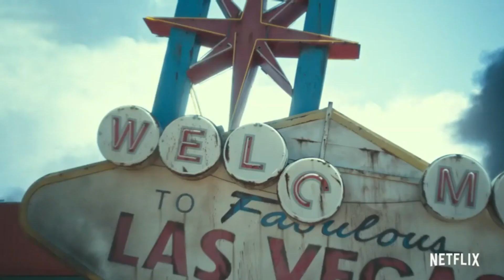ARMY OF THE DEAD NEW MOVIE 2021 HD TRAILER trailer video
is a 2021 American zombie heist film directed by Zack Snyder from a screenplay he co-wrote with Shay Hatten and Joby Harold, based on a story he also created. The film features an ensemble cast consisting of Dave Bautista, Ella Purnell, Omari Hardwick, Ana de la Reguera, Theo Rossi, Matthias Schweighöfer, Nora Arnezeder, Hiroyuki Sanada, Tig Notaro, Raúl Castillo, Huma Qureshi, and Garret Dillahunt. It follows a group of mercenaries who plan a Las Vegas casino heist amid a zombie apocalypse.

The project, originally from Warner Bros. Pictures, was announced in 2007 with Matthijs van Heijningen Jr. attached to direct. However, the film spent several years in development hell before Netflix acquired distribution rights in 2019. With a $70–90 million production budget and Snyder also serving as cinematographer, principal photography took place in Albuquerque, New Mexico and Atlantic City, New Jersey in mid-2019. The film underwent reshoots in September 2020 after several sexual misconduct allegations were made against cast member Chris D'Elia; he was replaced by Notaro using green screens and CGI.

Army of the Dead was released in select theaters in the United States on May 14, 2021, and was digitally released on Netflix on May 21. Collider reported that critics praised the film for its humor but criticized its runtime, and found that it would appeal to fans of "both Snyder and ensemble action flicks".[2] It became one of the most-watched original Netflix films with an estimated 72 million viewers over its first four weeks. Two prequels, a film titled Army of Thieves and an animated series titled Army of the Dead: Lost Vegas, are scheduled to be released on Netflix, and Snyder has also mentioned the possibility of a sequel.
Army of the Dead#movie 2021#short movie trailer video